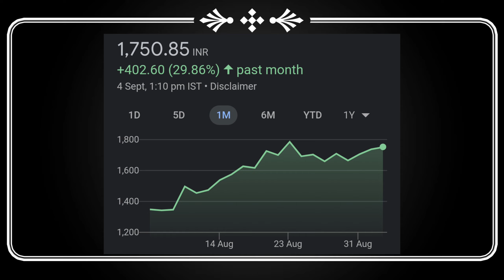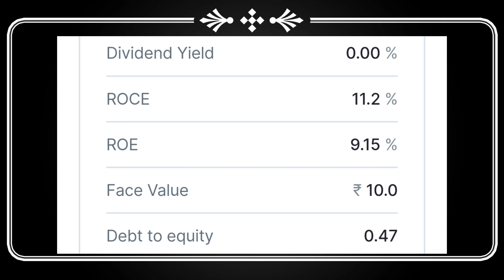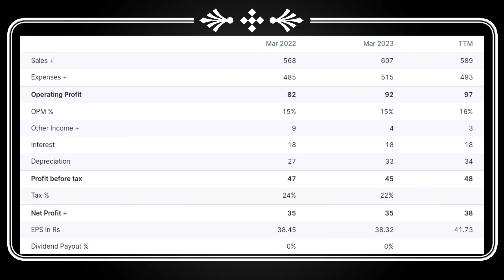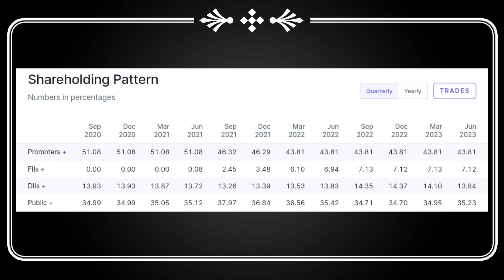10:2 Stock Split 2023 split share latest news upcoming stock split split stocks 2023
10:2 Stock Split 2023 split share latest news upcoming stock split split stocks 2023

upcoming Dividend,
future crorepatistock,
Dividend stock,
dividend stock September 2023,
upcoming Dividend,
upcoming shares,
Duble Dhamaka,
dividend stocks,
August मे dividend देने वाले stock,
stock split in September 2023,
bonus share latest news,
spilit IRCTC,
spilit in india,
spilit in September 2023,
split in September 2023,
split 2022,
split Dhamaka 2023,
Market analysis,
Market news today,
Market news,

top dividend stocks in September 2023,
top 3 stock split in September 2023,
top bonus stock in September 2023,